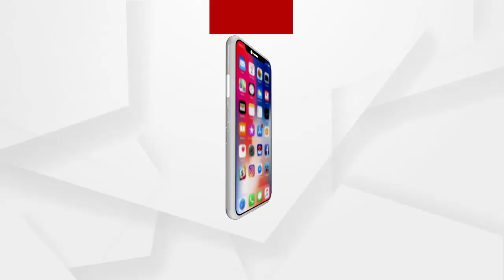ଭଦ୍ରକ ବାଇପାସ ଜଗନ୍ନାଥ ମନ୍ଦିର ନିକଟରେ ଚଳନ୍ତା ବାଇକରେ ଝାମ୍ପିନେଲେ ସୁନା ଚେନ ...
ଭଦ୍ରକ ବାଇପାସ ଜଗନ୍ନାଥ ମନ୍ଦିର ନିକଟରେ ଚଳନ୍ତା ବାଇକରେ ଝାମ୍ପିନେଲେ ସୁନା ଚେନ । ଲୁଟ ବେଳର ଦୃଶ୍ୟ ସିସି ଟିଭି ରେ କଏଦ ହୋଇଛି ...